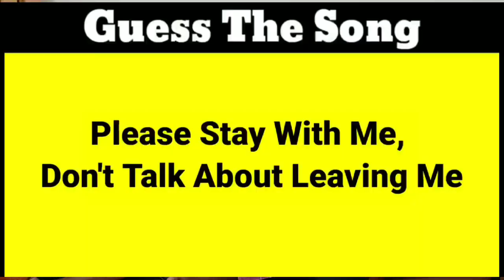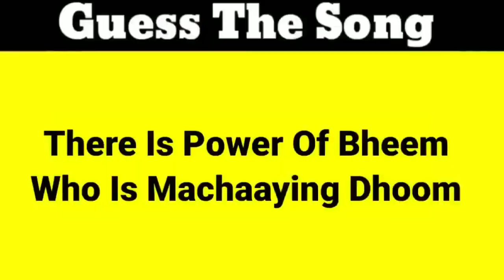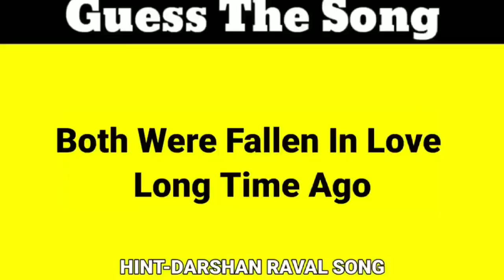Guess the song challenge and winner will get !!@lazybeings2665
WE DID GUESS THE SONG BY ITS ENGLISH LYRICS AND PICTURES 💕

guess the song by it's english lyrics,
guess the song ,
viral panda ,
music challenge,guess the challenge,guess the song by photos, guess the song by pictures, guess the song, live insaan guess the song, music via, Music Via, YouTube music, lazy people, darshan raval, vicky kaushal